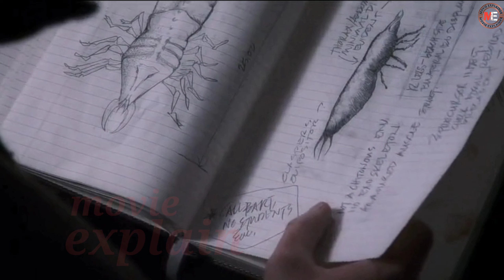The Thaw Parasite (2009) full movie explained in Hindi || movie explain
The Thaw Parasite full movie explained in Hindi || movie explain

The Thaw parasite full movie explained in hindi
The Thaw full movie explained
The Thaw full movie Explanation
The Thaw full movie download
The Thaw movie explained in Hindi
Hollywood Movies Explanation in hindi
New Hollywood Movie Explained in Hindi
Hollywood movies trailer
Hollywood Movie Fight scenes
Hollywood Explanation in Hindi
New Hollywood Movie Explained
Sci fi movies Explained in hindi
Horror Movies Explanation in Hindi
Best Hollywood Movies Explanation in Hindi
Hollywood Movie Explanation
Hollywood Explanation Zone

movie explain, Hollywood Explanation Zone, Movies InsighHindi, Movie Explainer in Hindi, Bollywood Silver screen, Hollywood Explanation, Cinematic 17, Climax Explained in hindi, Zone 2.0, filmy zone, Affair T.V., Explainer Aakash, Hollywood legend, Filmi T.V.